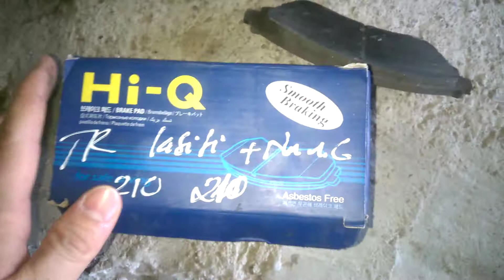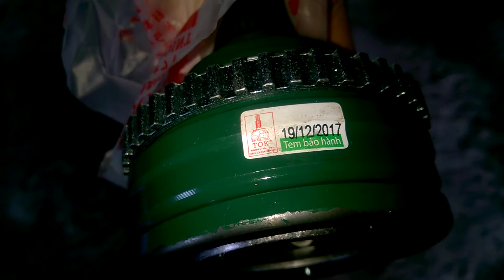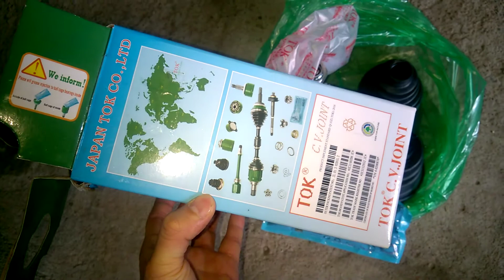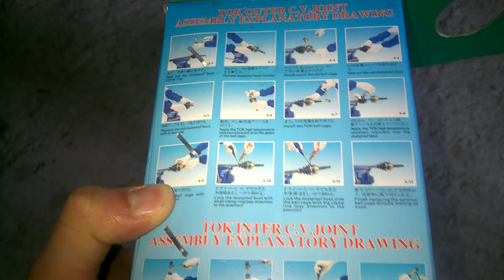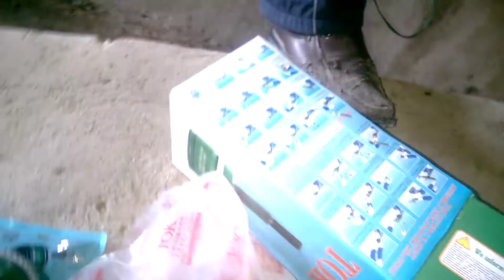Sửa ôtô | Thay Trục láp Daewoo Lacetti ex | Láp ngoài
Xe có hiện tượng kêu ở ghế trước bên phụ ,nhất là khi đi ở tốc độ 40-60 km/h hoắc vào cua nghe rất rõ . Sau khi đi kiểm tra gần thấy rách cao su và ra mở ,vì vậy mình đã mua phụ tùng về thay thế .

Trục lápTOK của Nhật ,Láp ngoài và cao su về thay đi cho yên tâm .